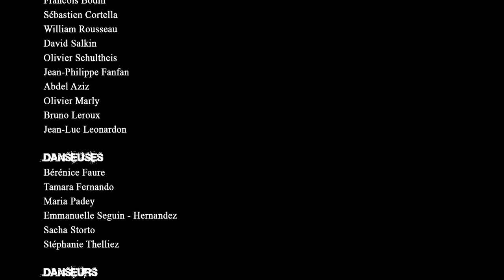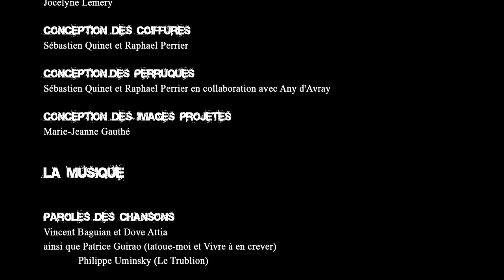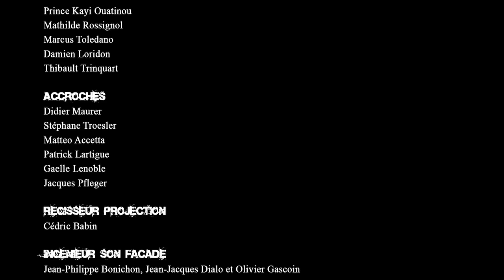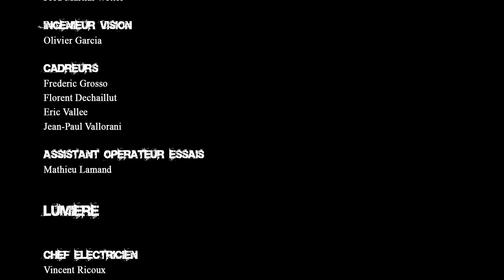Mozart L'Opera Rock 2010 (720 HD Eng Sub)